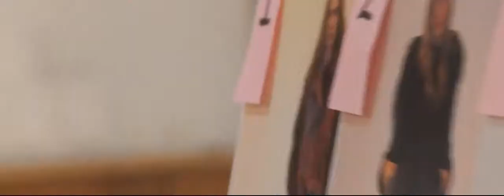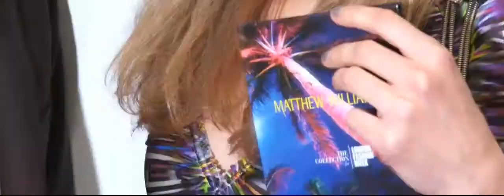Matthew Williamson AW11 - Behind the Scenes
Backstage and on the runway at Matthew Williamson's autumn/winter 2011 show. We talk to Twiggy, Jacquetta Wheeler and Yasmin Le Bon about their admiration for Matthew's designs. Olivia Palermo tells us how Matthew's show is always one of her London Fashion Week highlights - "Putting on a piece of Matthew gives you an amazing feeling of confidence." Inspired by Francisco Infante-Arana, the Russian artist who photographs mirrored sculptures in barren landscapes, Matthew looked to evoke this nomadic spirit and juxtaposition in the collection. He collaborated with the British Fashion Council and Sony on a CD of his favourite tunes this season, many of which featured in the show soundtrack.

Catwalk footage: My Beautiful City